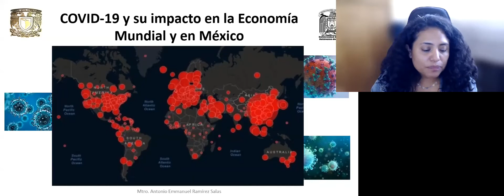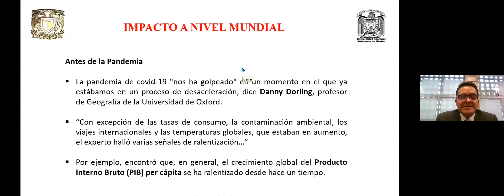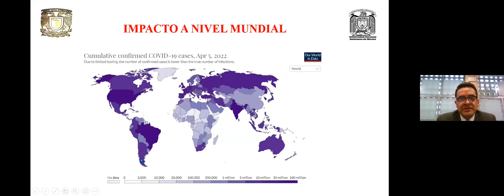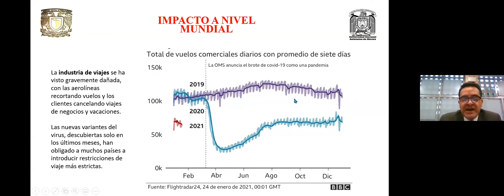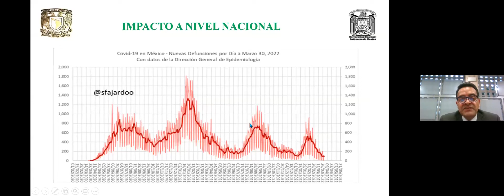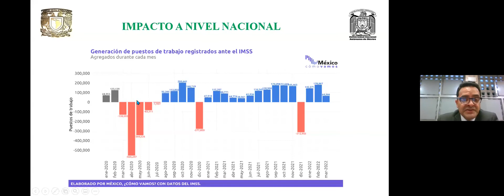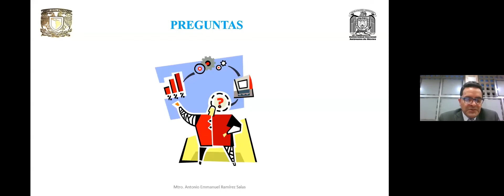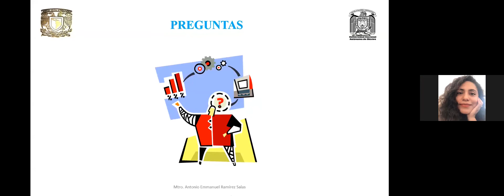Impacto de la pandemia COVID-19 en la economía mundial y en México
La conferencia expone de manera general el impacto negativo en el ámbito económico en el mundo y en particular en México, con base en información de estudios de organismos internacionales y en datos oficiales.
Realizado por: Antonio Emmanuel Ramírez Salas
Colegio de Ciencias Sociales